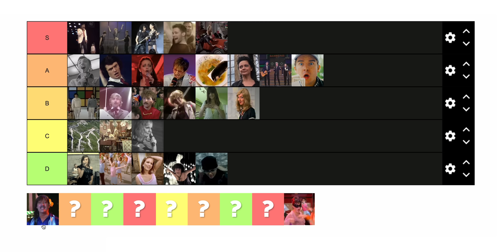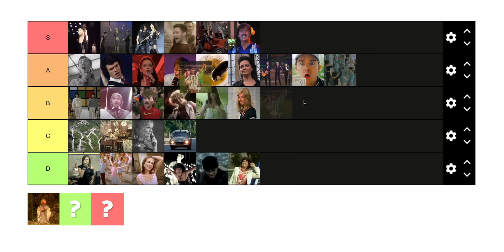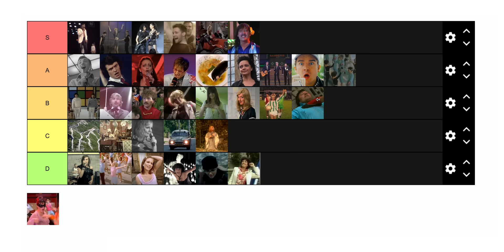Další bizarní remaky! | KOVY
Dnes rozšíříme sbírku o další remaky zahraničních hitů a budeme hledat ty největší úlety. Připravte se nejen na hrůzy, ale taky pár (ne)falšovaných bangerů. Jdeme na to!

ZDROJE:
Tiky a Pověry – Ital nezná ten zázrak (L'Italiano – Lasciatemi Cantare)
Tiky a Pověry – Hej, hola, zpívej si sám (Ricchi E Poveri - Sara perche ti amo)
Tiky a Pověry – Ty jámo (Umberto Tozzi – Ti Amo)
Ruličkář (Harry Styles – As It Was)
Lucie Bílá – eSeMeS (Karina Battis – A sombra e a luz)
Bobina Ulrichová V srdci lásku mám (The Rubettes – Sugar Baby Love)
Lucie Vondráčková – Ať je jak vítr (Bonnie Tyler - Holding Out For A Hero)
Hymna Hladových (We Are The World)
Marie Rottrová – Muž číslo 1 (Jackons 5 Blame It On The Boogie)
Petra Janů: My chceme gól (Run Runaway)
Leona Machálková - Zatmění (Total Eclipse of the heart)
Karel Gott – Dívka závodník (Eddy Grant I dont wanna dance)
Dáda Patrasová: Rumba rej 2004 (O-Zone - Dragostea Din Tei)